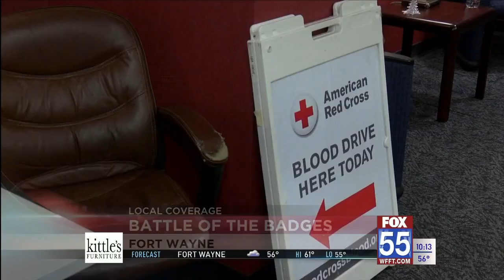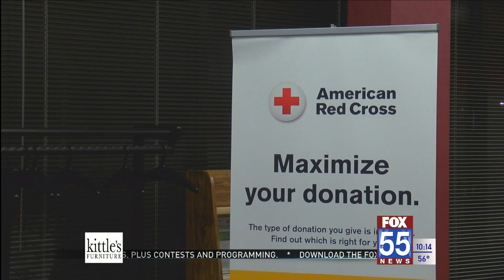27th annual Battle of the Badges kicks off Red Cross blood drive in Allen County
Allen County first responders saved lives Wednesday morning but not in the way you might expect.